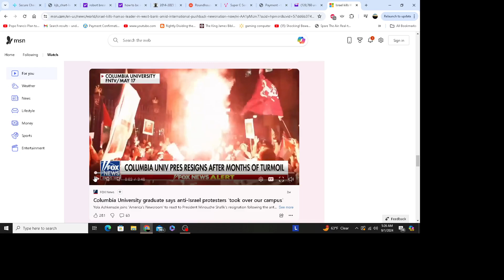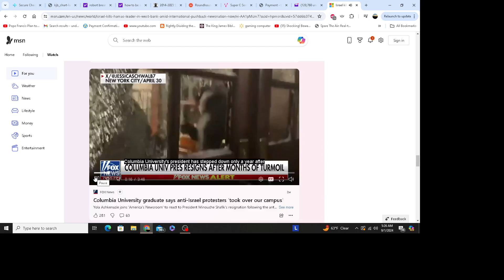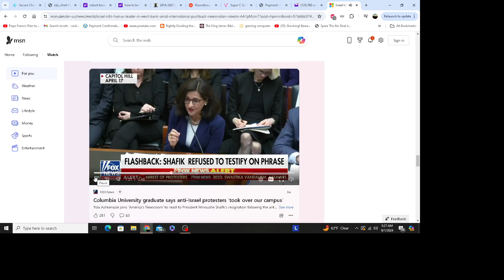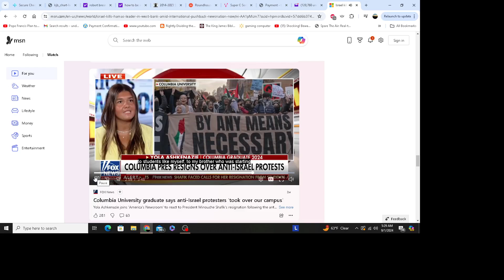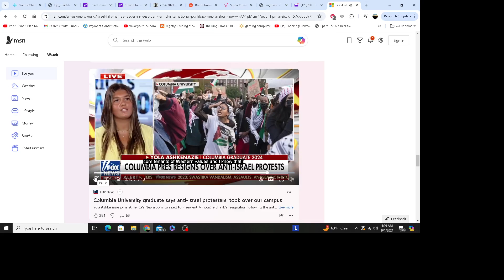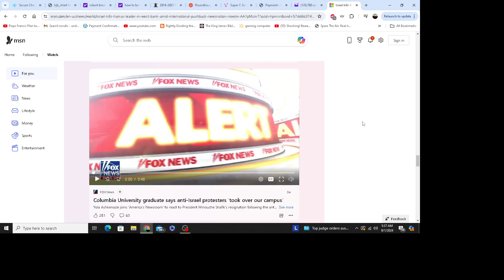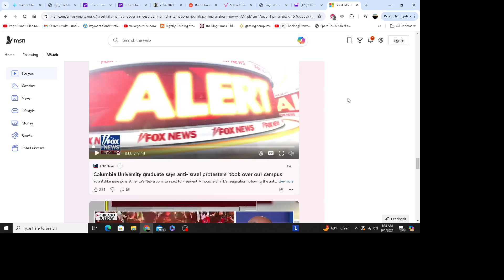jews being threatened even to death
in this video I show a graduate of Columbia University who was kept from her classes most of the end of her year by jew hating violent protesters. One man was said to have claimed he wanted to kill the jews. These are not peaceful protests that are protected by the Constitution. These are organized violent attacks on the Jewish people. These protests are organized and funded by someone who knows what they're doing. Many of the people participating in these protests probably couldn't find Gaza on a map to save their lives.We as a free country cannot sit by and allow these kind of anti jew protests go on the way they are. This all shows me that we are getting closer to the 7 year Tribulation period the Bible talks about. Do your studies and see what the bible has to say about all this. I've linked videos on how to be saved, how to rightly divide scripture and recommend you check out Robert Breaker at The cloud church.org and Gene Kim of San Jose bible baptist church. Both these preachers talk about prophecy and can help you see what is to come. I hope you will examine these for many reasons. In Christ's love

How to rightly divide scripture according to 2nd Timothy 2:15: